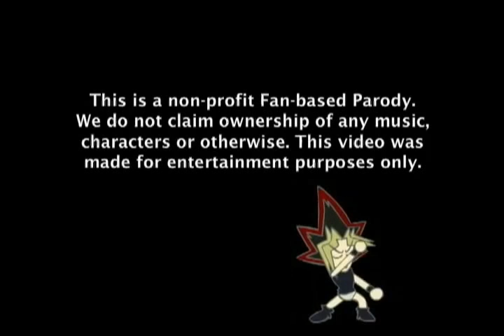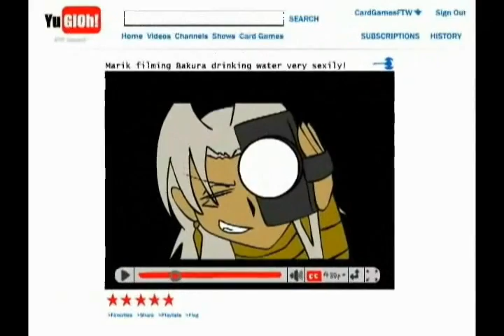leather pants backwards yugioh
hi i made my first video k im new on here so if u want 2 comment u can ok and idk how 2 use here but im learing i think idk k i don't own this but i really luv yugioh k